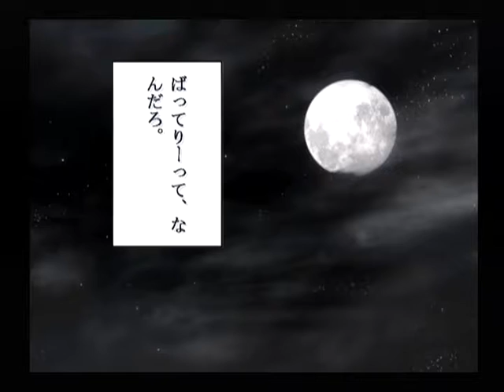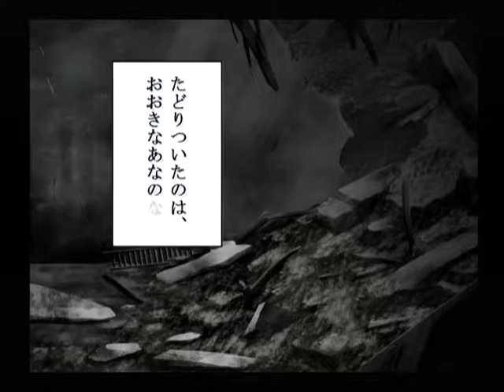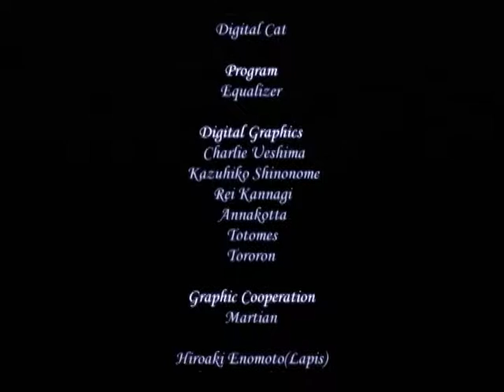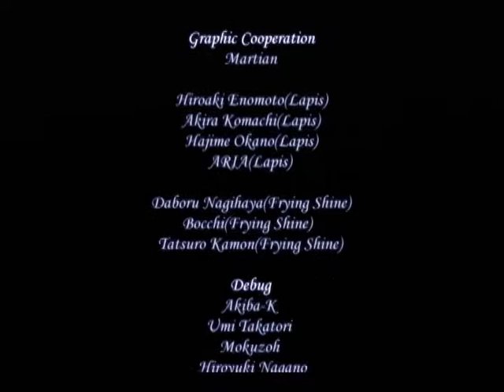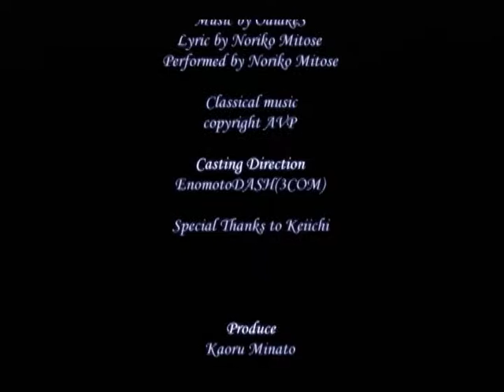【DC】パンドラの夢 ‐希望‐ 初見プレイ Part２７ ～スウ・・・しあわせ・・・です 【スタートオンゲームズ】【スタゲー】【JAPAGE】